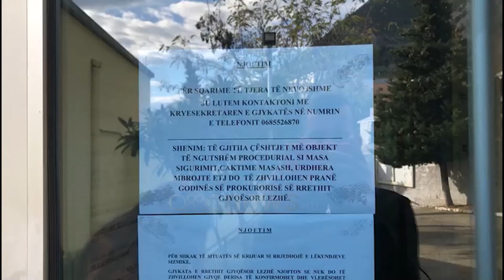Ora News - Pas tërmetit nis puna në Gjykatën e Lezhës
Keshilli i Lartë Gjyqësor ka vendosur rifillimin e veprimtarisë dhe sherbimeve gjyqësore të Gjykatës së Rrethit Gjyqësor Lezhë, pas dëmtimeve që pësoi godina e gjykates nga tërmeti i 26 nëntorit.

Puna është transferuar përkohësisht në ndërtesën e Prokurorisë pranë kësaj gjykate, në ambientet e vëna në dispozicion prej saj.

Këshilli i Gjykatës së Rrethit Gjyqësor Lezhë do të përcaktojë kategoritë e çështjeve gjyqësore për të cilat veprimtaria gjyqësore rifillon menjëherë, duke vlerësuar dhe përcaktuar në vijimësi, sipas rastit dhe mundësisë, edhe çdo kategori tjetër çështjesh për të cilat veprimtaria e gjykatës rifillon.

Puna në gjykatën e Lezhës është pezulluar prej afro 1 muaj, pasi godina këtij institucioni është shpallur e pabanueshme si pasoje e dëmtimeve nga tërmeti.